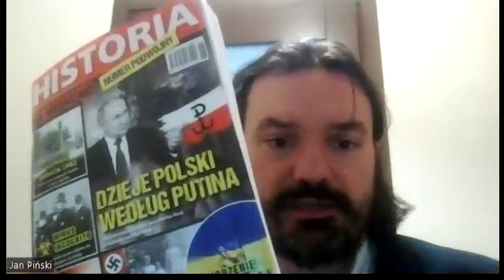Szokujące ustalenia włoskiego dziennika. Putin ma raka trzustki. Jan Piński